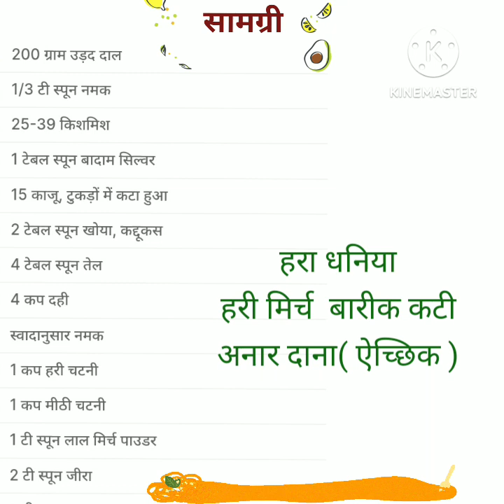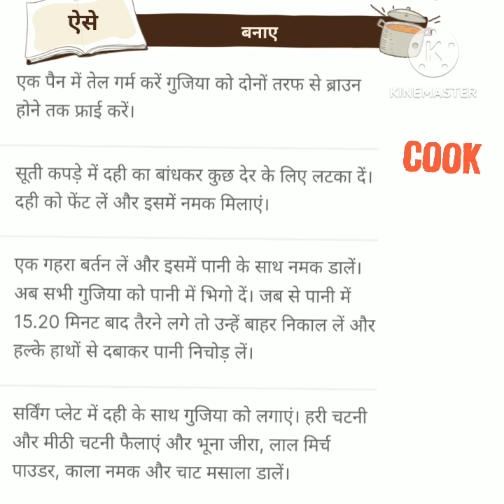होली मे बनाए स्पेशल दही गुझिया चाट बहुत ही आसान है बनाना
फोटोग्राफ सोशल साइट्स  साभार
दही गुझिया होली स्पेशल रेसिपी